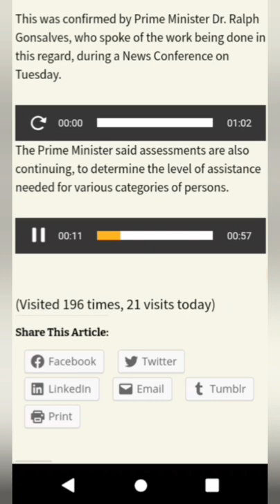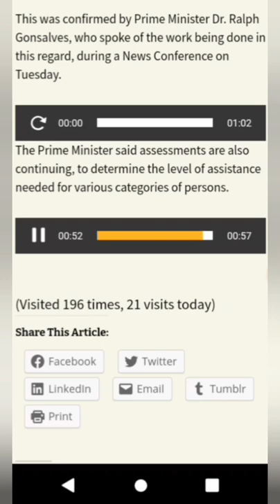After the La soufriere volcanic eruptions, floods & lahars how do we move forward now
St vincent